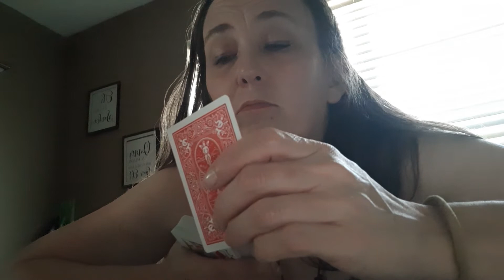My 2nd try to chat with you.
I know you are there.